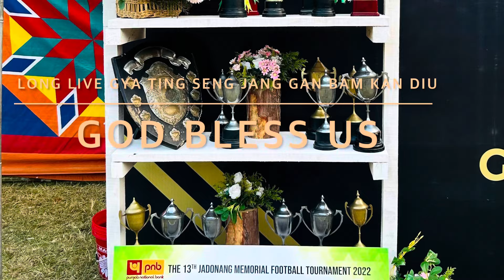Gaidimjang Young Association(GYA) GOLDEN JUBILEE on 30Jan. 2024